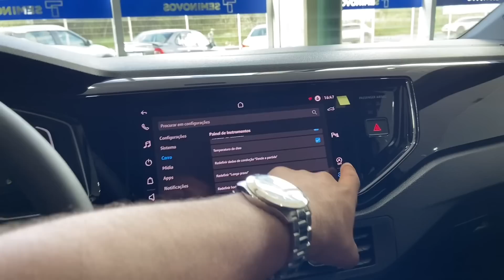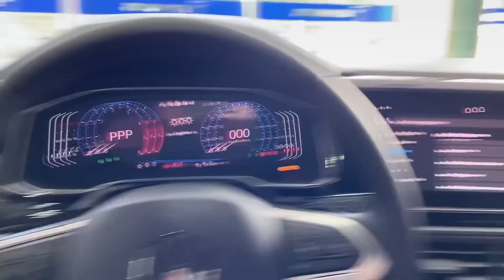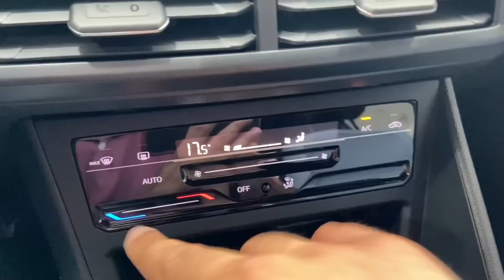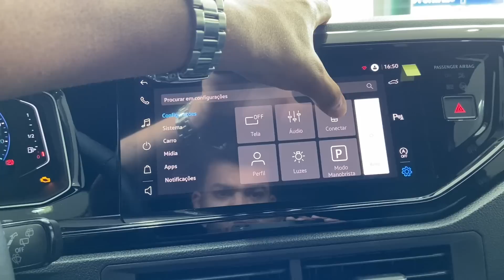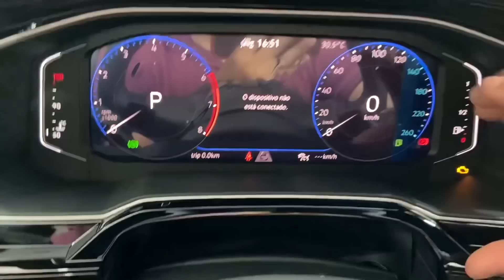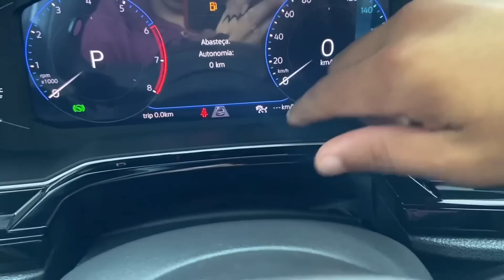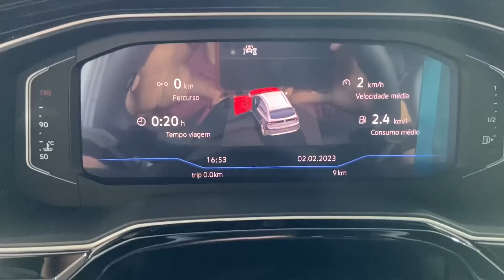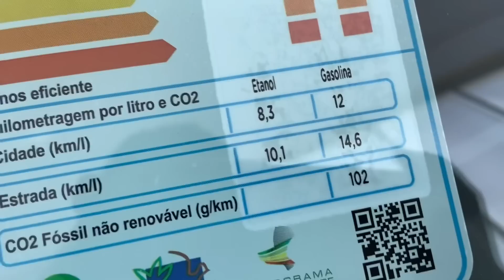NOVO NIVUS 2023 HIGHLINE NÃO DA CHANCES PARA FIAT PULSE, FASTBACK E TRACKER PREMIER | PREÇOS E CORES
NOVO VOLKSWAGEN NIVUS CINZA 2023 HIGHLINE | A VERSÃO MAIS COMPLETA EM DETALHES COM PREÇOS E CORES NA AVALIAÇÃO
VOLKSWAGEN CALLIS BRAGANÇA PAULISTA (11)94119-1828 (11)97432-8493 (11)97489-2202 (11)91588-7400